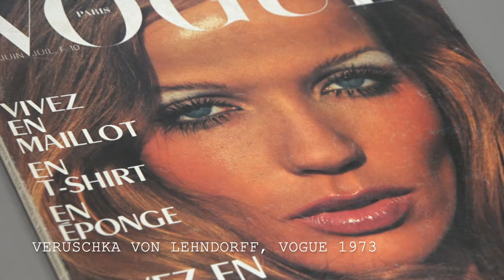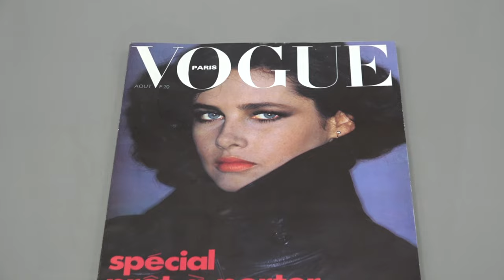Helmut Newton Foundation - Photographic Treasures of the 20th Century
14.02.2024. Eröffnung der Ausstellung "CHRONORAMA - Photographic Treasures of the 20th Century" im Museum für Fotografie in der Helmut Newton Stiftung Berlin.
Gezeigt werden 250 Werke der bedeutendsten Fotografen von 1910 bis in die 70er Jahre aus dem Archiv des Verlages CONDÉ NAST in New York, die sich heute im Besitz von FRANCOIS PINAULT befinden.
Das Video zeigt Fotografien mit Portraits bekannter Persönlichkeiten aus den 50er, 60er und 70er Jahren.
Die Ausstellung läuft noch bis zum 20. Mai 2024.
Video von Holger Jacobs für kultur24 TV.
English
02/14/2024. Opening of the exhibition "CHRONORAMA - Photographic Treasures of the 20th Century" in the Museum of Photography at the Helmut Newton Foundation Berlin.
On display are 250 works by the most important photographers from 1910 to the 1970s from the archive of the CONDÉ NAST publishing house in New York, which are now owned by FRANCOIS PINAULT.
The video shows photographs with portraits of well-known personalities from the 50s, 60s and 70s.
The exhibition runs until May 20, 2024.
Video by Holger Jacobs for kultur24 TV.